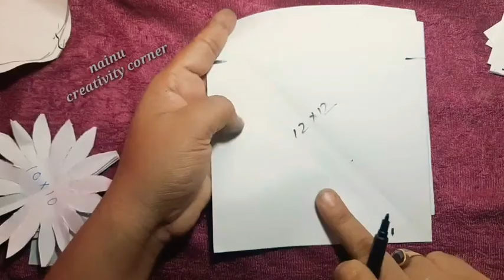Paper craft. lotus flower meking. Kamal ka phool.phool banana. Kagaj ka phool. flower meking. Flower